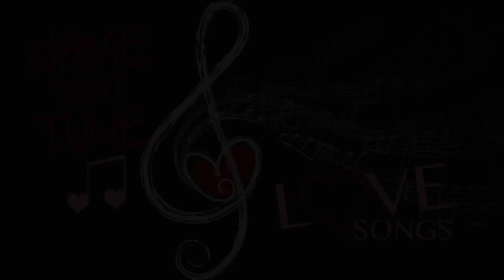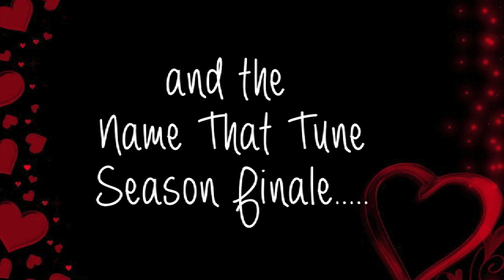Nebraska Women's Basketball Name that Tune - Love Songs Edition